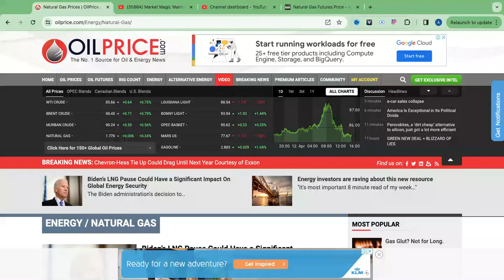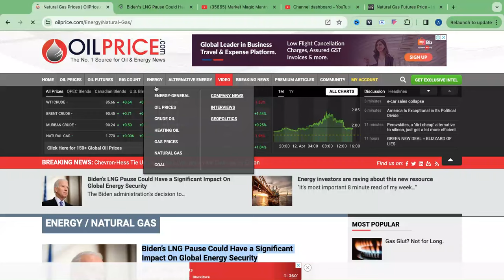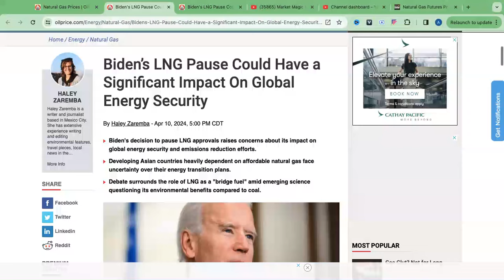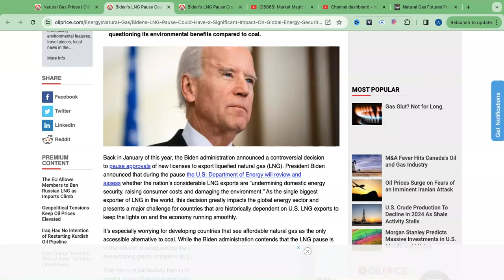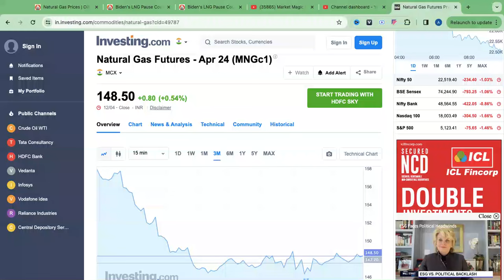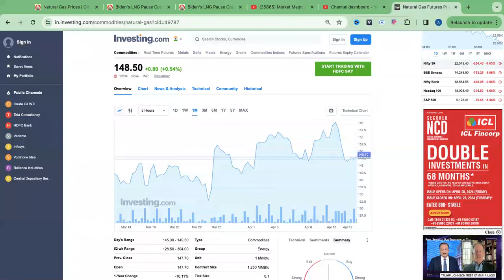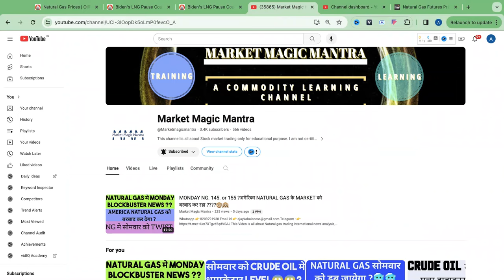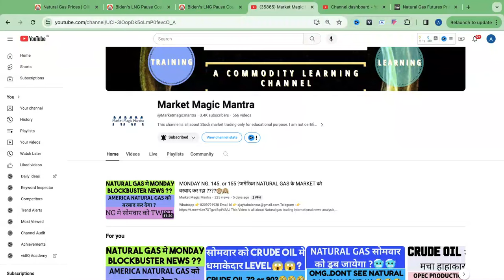NG 135. HOW MY STRATEGIES HELP ME TO PREDICT NG LEVEL. NATURAL GAS PRICE LEVEL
natural gas trading strategies
natural gas trading strategy
naturzl gas trading starategy
natural gas share market
batural gas ki news
natural gas ki news
jatural gas ki news
baturzl gas ki latest news
natural gas gap up ya gap down